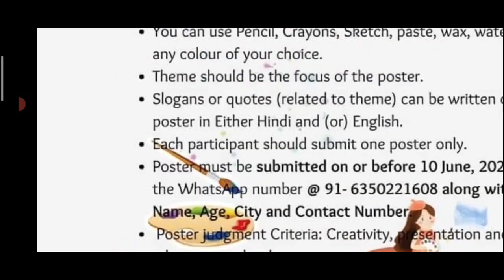OMG😱20 Prizes To Winners🏆🥇Free Online Drawing Painting Poster Competition 2022 Art Competition Free💖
3 Best A4 size Drawing books set in affordable amount